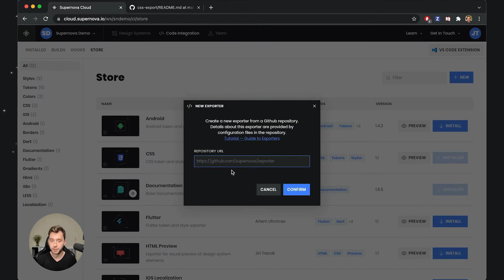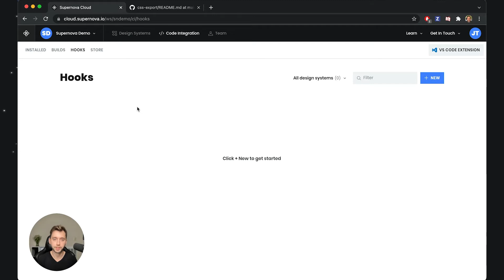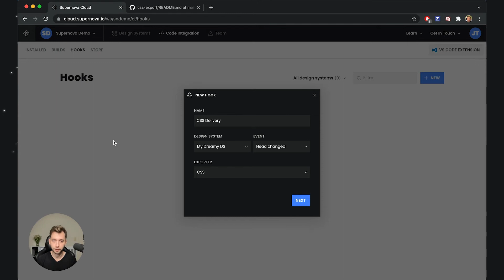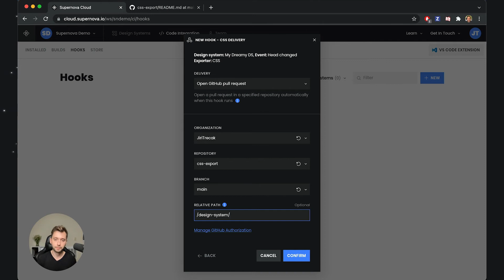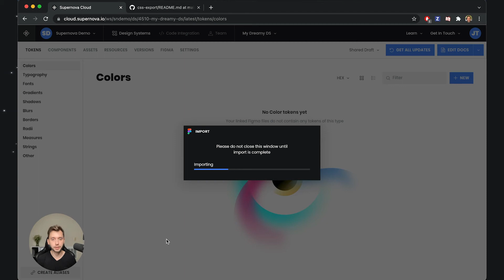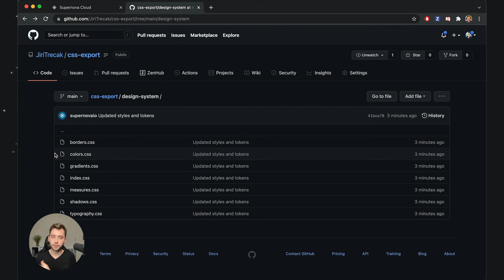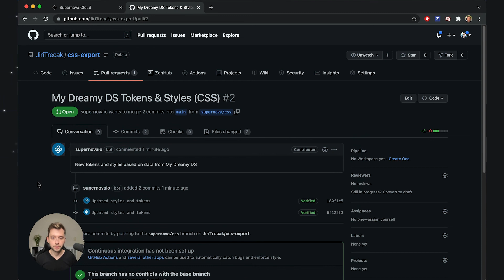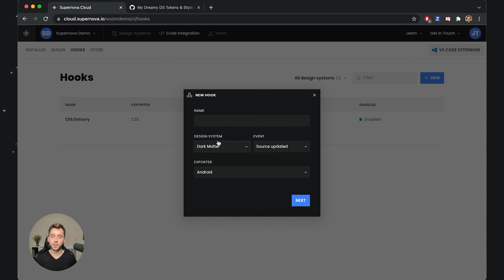Continuous design system delivery | Supernova.io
Supernova is free to use.

In this series, we walk you through Supernova fundamentals while building your next design system - from tokens, to components, to assets, to building documentation and handing-off resources to your developers, automatically. This video will cover automatic delivery of design system elements into your codebases with a simple click of a button.